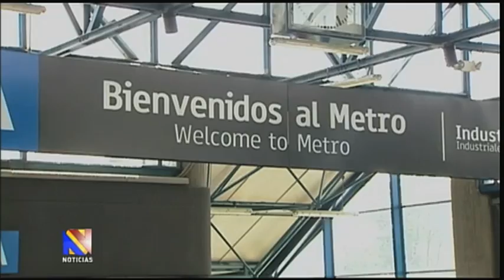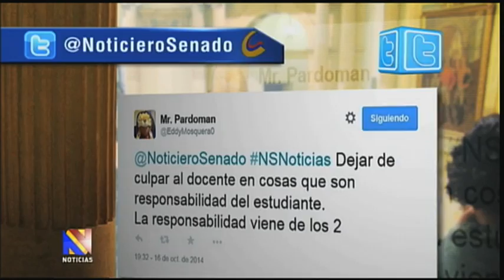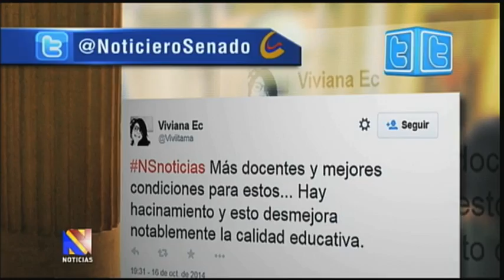Noticiero del Senado, 23 de octubre de 2014